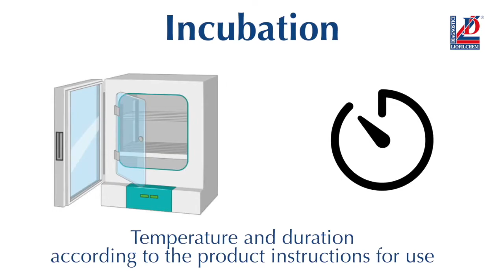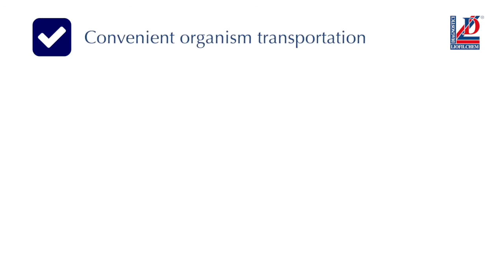Contact Slide - Media Siap Pakai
Contact Slide merupakan sediaan Media Siap Pakai dengan format media yang ditanamkan pada plat plastik. Dapat digunakan untuk pengujian bakteri pada air dengan mencelupkan media langsung ke dalam sample, juga bisa digunakan untuk pengujian higienitas pada permukaan, dimana plat plastik tersebut dapat ditekuk hingga 90 derajat. Media sediaan ini sudah comply dengan ISO 18593

Contact Slide tersedia dalam banyak pilihan, mulai dari kombinasi dari 2,3, hingga 5 media, menyesuaikan kebutuhan Anda. Range pengujiannya pun luas, meliputi Total Plate Count, Yeast & Mould, Enterobacter, E. coli Coliform, dan lainnya

Serta kunjungi juga Liofilchem srl untuk range product yang lebih luas